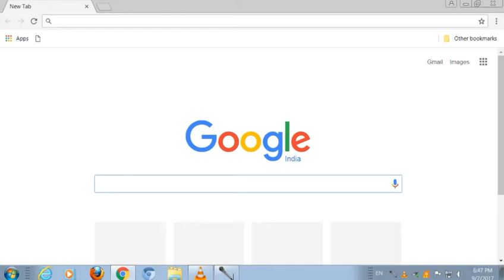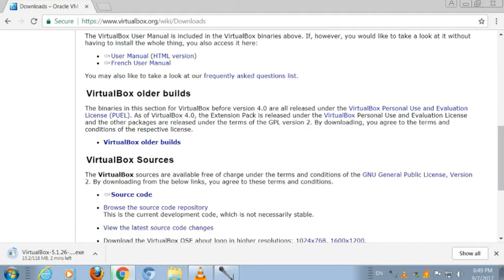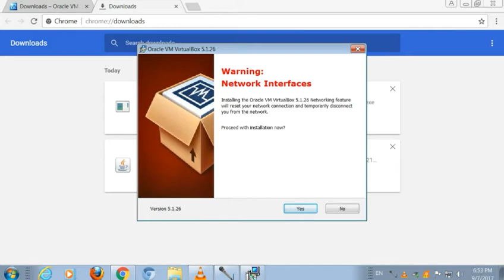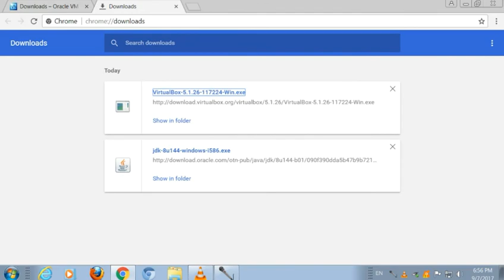Download and Install VirtualBox in Windows 7 | Tech Market